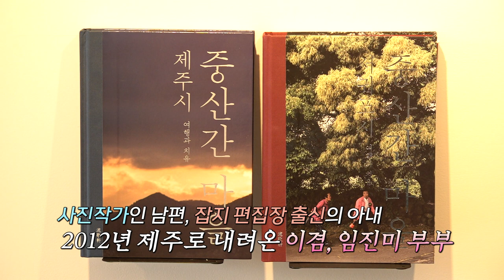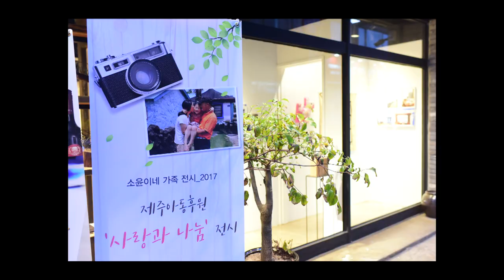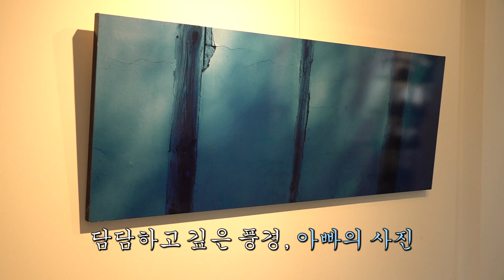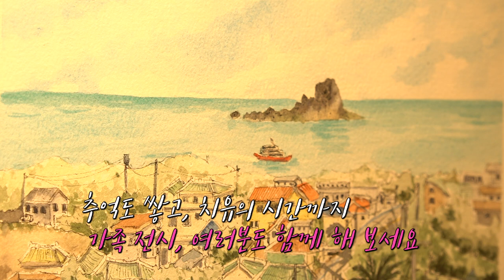[주말엔] 엄마는 그림, 아빠는 사진, 아이는 그림과 글 담당! 소윤이네 가족 전시｜무더위 싹 달아나는 합창소리~♬ 제주청소년합창축제